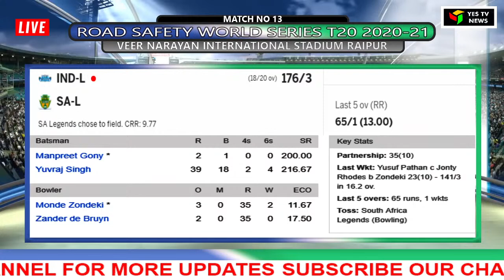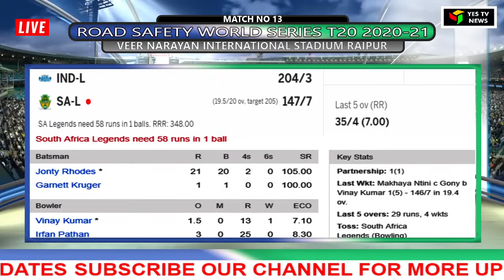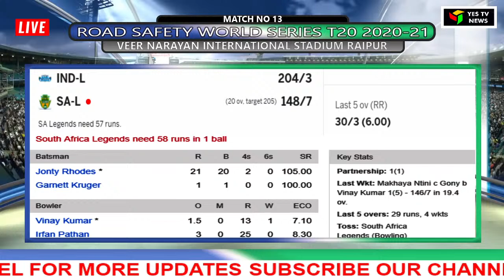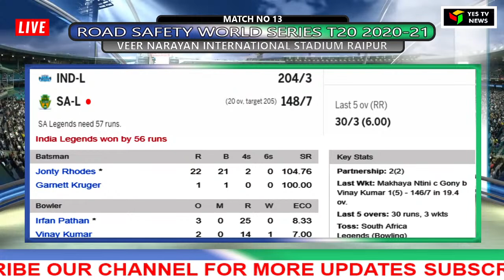LiveCricket - Road Safety World Series 2021 - INDL VS SAL - T20 Match #13 - @ Raipur - Yes Tv News.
INDIA LEGENDS VS SOUTH AFRICA LEGENDS
T20 Match #13
13TH MARCH 2021 @ 7.00 PM
VEER NARAYAN INTERNATIONAL STADIUM RAIPUR.

TEAMS:

Playing:

Virender Sehwag, Sachin Tendulkar (c), S Badrinath, Yuvraj Singh, Yusuf Pathan, Irfan Pathan, Naman Ojha (wk), Manpreet Gony, Vinay Kumar, Pragyan Ojha, Munaf Patel.

Playing:

Andrew Puttick, Morne van Wyk (wk), Alviro Petersen, Jonty Rhodes (c), Loots Bosman, Zander de Bruyn, Roger Telemachus, Garnett Kruger, Thandi Tshabalala, Monde Zondeki, Makhaya Ntini.
Yes Tv News - The news in Tamil.

News relating to Politics, Social, Entertainment, Sports, Culture,  Health, Science and Current Affairs and so on...